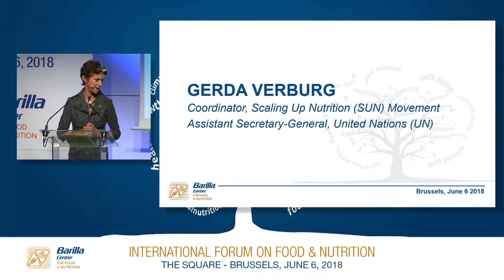Gerda Verburg on the SDGs at the International Forum on Food and Nutition Brussels June 6, 2018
Gerda Verburg, Coordinator of the Scaling Up Nutrition (SUN) Movement and Assistant Secretary-General of the United Nations (UN) highlights the many links between the SDGs and food systems at the 2018 International Forum on Food and Nutrition in Brussels.